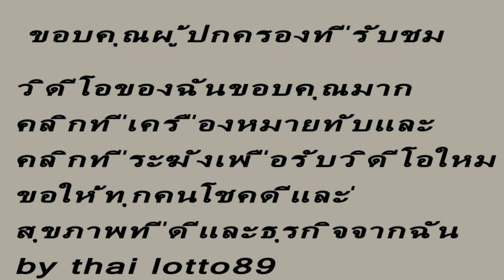วิเคราะห์เลขปฏิทินจีนเข้าทุกงวด16 ธันวาคม 2562 thai lotto89